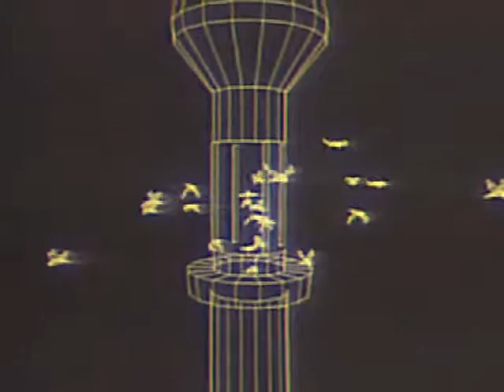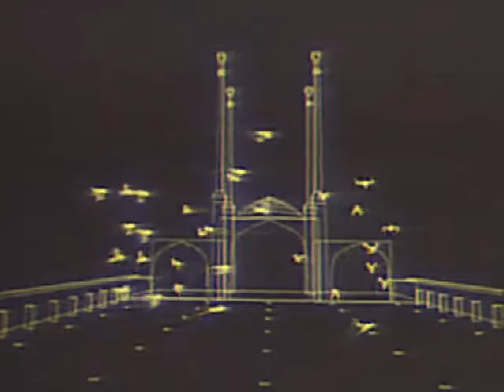SNOWMAN - HYENA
Taken from "Absence" on Dot Dash Recordings (CD, Digital) and Trait Records (vinyl) - DASH017CD/TRT001
“Absence. This is a poignant title for an album that's being released after the dissolution of the band that made it. The group in question formed in Perth, Western Australia, while the members were still in high school. They made their name in their hometown, but moved to Britain a few years ago to brave a bigger market, as a number of Aussie bands have done before them. They wound up split in two, the rhythm section in Iceland, the guitarists/vocalists/other-stuffists in Britain, everyone working day jobs to keep the band alive. From the sound of it, somewhere in the making of their third album, the band seems to have realized it would be the last. On Absence, Snowman is already a ghost.
Their second album, 2008's The Horse, the Rat and the Swan, was a fiercely unique, grotesque and aggressive album, twisting surf, electro, punk, and metal into a visceral, raw sound that was by turns punishing and gorgeous. Absence works off that synthesis to much different ends, preserving the aggressive energy and gut-punch impact of its predecessor while largely dropping that album's musical directness. Here, the surf guitars are held mostly in check, a voice is never raised in anger or torment, and the focus is on pillow-y harmony vocals and ethereal texture. And with the change, the band has somehow made an album that's even more unsettling, dark, and downright frightening than what came before it.
Three members of the band– guitarists Joe McKee and Andy Citawarman, and bassist Olga Hermaniussen– sing, and the way they've recorded their vocals, they bleed into a haunted wash where the words become less important than the sounds. You can catch phrases here and there– McKee intoning, “half awake/half asleep,” on “A Vanishing Act”, for instance– but it seems almost beside the point to try and draw out lyrics from this music. There is a primordial force behind the songs that's much more important. It's what makes the hair-raising repetition of the word “hyena” on “Hyena” so effective. It's just a word for an animal, repeated over and over, but the way they surround it with terse guitar and synth phrases, poltergeist drumming, and an unresolved chord sequence packs it with icy menace. This hyena isn't taking a bath under a tree– it's coming for you, and you can practically feel its breath on your neck during the buildup two minutes in.
The band has made an especially impressive trick out of working similar sounds for different overall effect on this album. Ross DiBlasio's drums are often the change agent– they might add nothing more than a time-keeping thump and click on one song, and on the next they're crashing through the more ambient sounds like a hammer through glass, ratcheting up the anxiety rather than pushing the beat. It really is too bad that this will be the band's final release, because Snowman had firmly established themselves as a force to be reckoned with.”
By Joe Tangari; May 3, 2011 – PITCHFORK